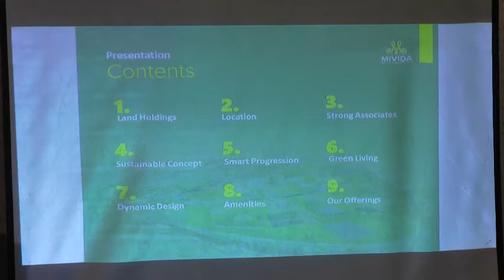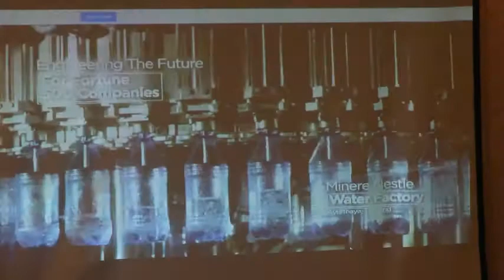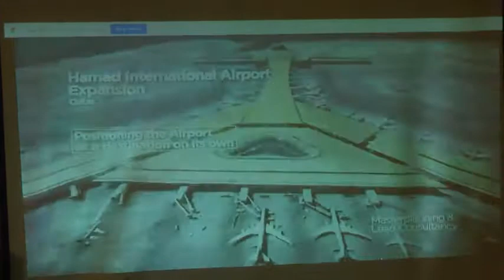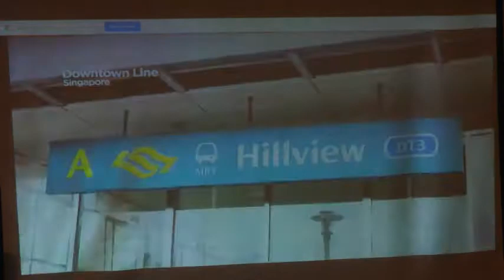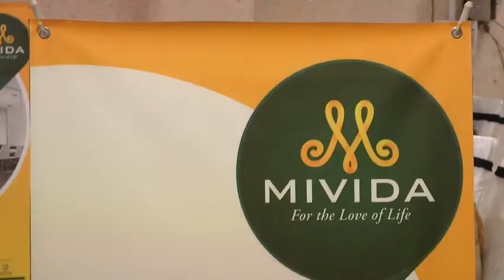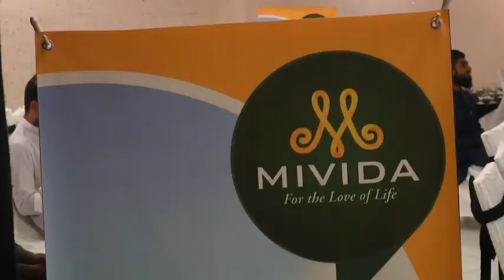MIVIDA Pakistan, The Country’s First Eco-Sustainable City With Smart Progression.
Islamabad : MIVIDA Pakistan, the country’s first Eco-sustainable city with smart progression has signed a mega development partnership here with the well reputed contractors considered best in the business, Banu Mukhtar, says a press release.
The delegation of Banu Mukhtar led by its Director Mr. Ummar Asad Mukhtar visited the Islamabad office of MIVIDA Pakistan for signing the contract. The Project’s Town Planners, Meinhardt Group of Singapore was also present at the occasion, led by their Country Director Operations Imran Amin.
Tajammal Hussain, CEO MIVIDA Pakistan and Ummar Asad Mukhtar, Director Banu Mukhtar signed the agreement on behalf of their organizations.
Speaking on the occasion, Zubair Ali Khan, MIVIDA Pakistan Project Director said, “MIVIDA Pakistan is the pioneer of eco-sustainable development in Pakistan, a concept certified by LEED New York and included in the Sustainable Development Goals of the United Nations. ‘Clean Green Pakistan’ campaign is also a continuation of the same concept.”